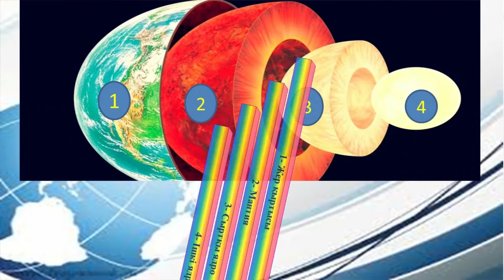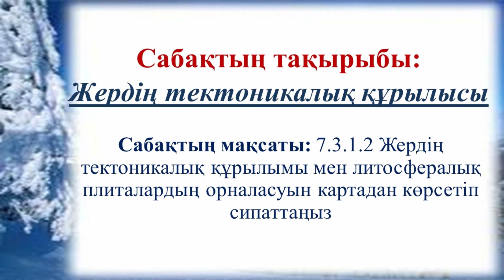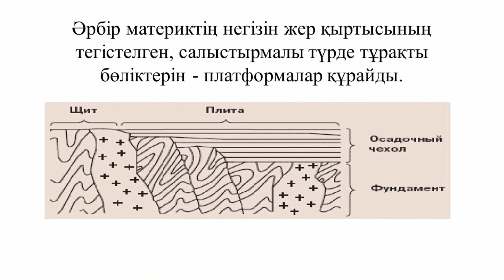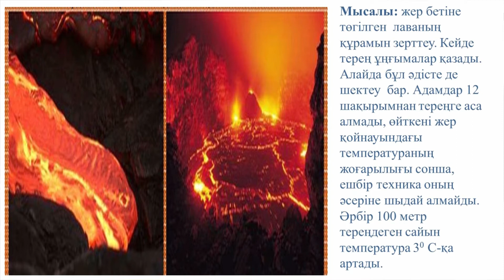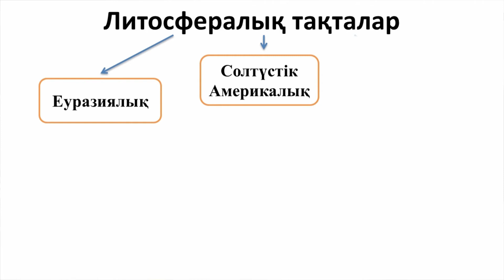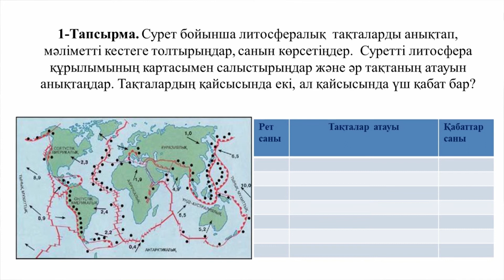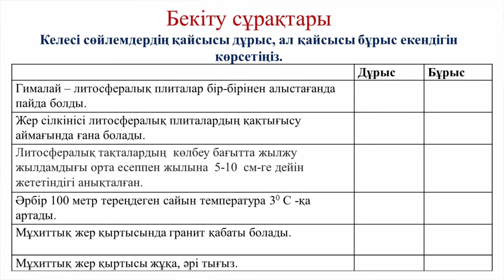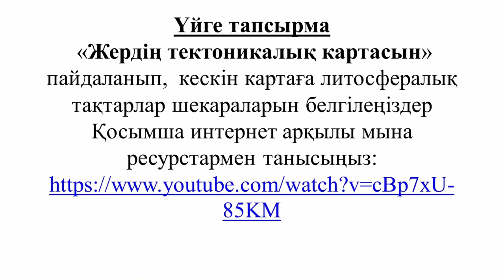I тоқсан, География, 7 сынып, 13 сабақ